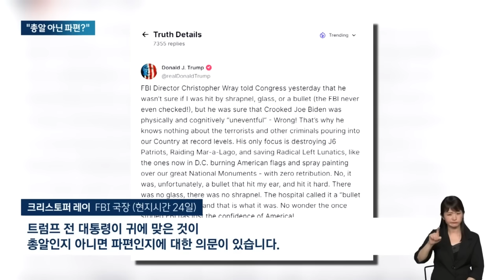붕대 푼 트럼프에 '이상하다?'…FBI까지 나선 이유 뉴스다 / JTBC News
0:00 2주 만에 붕대 푼 트럼프, '멀쩡한 귀'에 피격 과장 논란 (7.27 뉴스룸)
1:26 경호 실패가 부른 '음모론'…트럼프 피격 '대예언' 영상도 등장 (7.16 지금 이 뉴스)
2:45 트럼프, 총 맞은 다음 날 골프쳤다?…이 와중에 가짜뉴스 확산 (7.16 지금 이 뉴스)